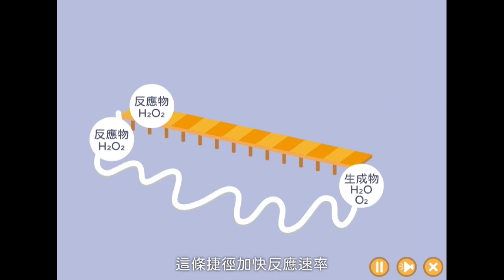2下4 1催化劑與反應速率動畫